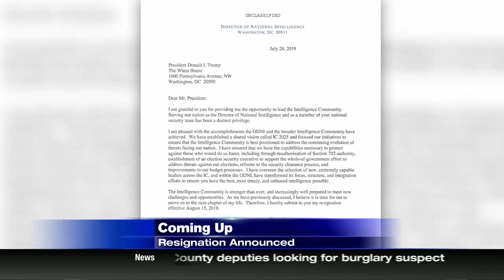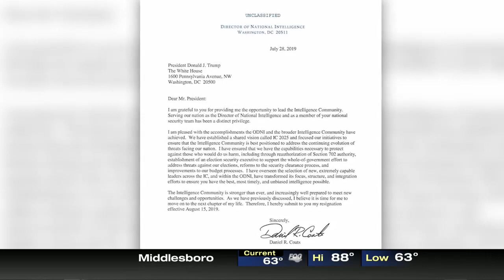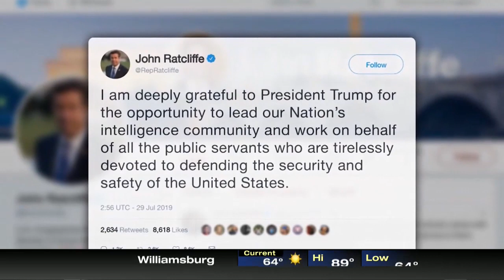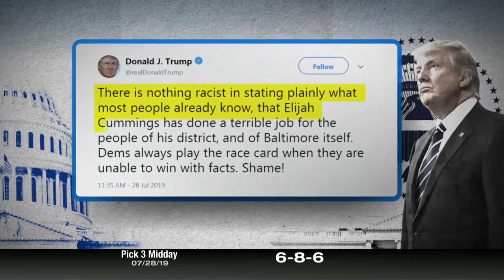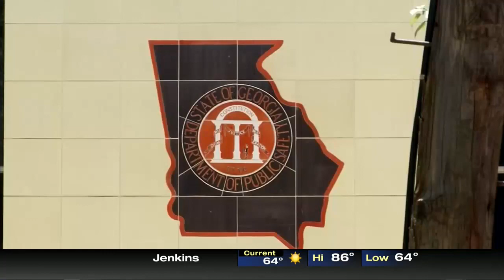Mountain News This Morning Top Stories at 630 July 29th, 2019